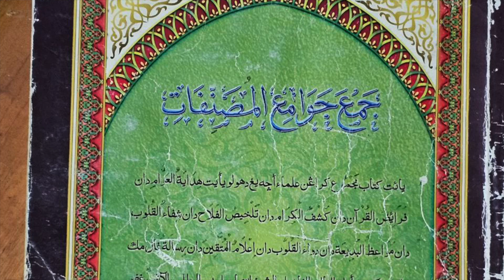USTAZ HASSAN MAT RAZALI (11 JUL 2024 KHAMIS) | PENGAJARAN YANG INDAH | SURAU AL-HIDAYAH ALUR KUDA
Kuliah maghrib Khamis di surau al-Hidayah, Kampung Alur Kuda, Bukit Tok Beng, Kuala Nerus, Terengganu, Malaysia.
Kitab: جمع جوامع المصنّفات
Bab: الباب الثالث فى طاعة القلب
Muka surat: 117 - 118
Kandungan: Zikrul Maut